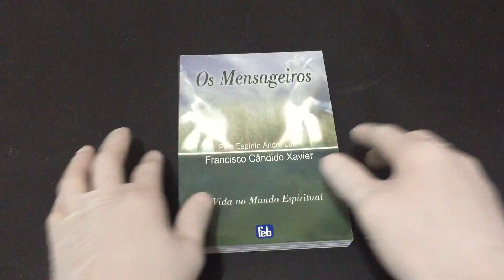IMG 5747Os Mensageiros pelo espírito André Luiz